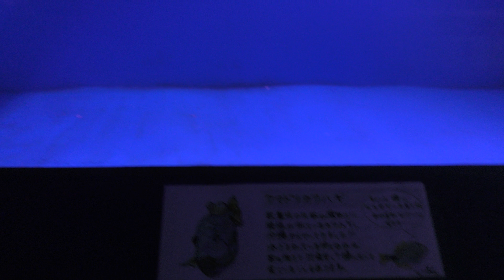クマドリカワハギ (伊勢シーパラダイス) 2018年1月2日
クマドリカワハギ (伊勢シーパラダイス)

■ 撮影場所
伊勢シーパラダイス (三重県)
Ise Meotoiwa INTERACTIVE Aquarium Sea Paradise